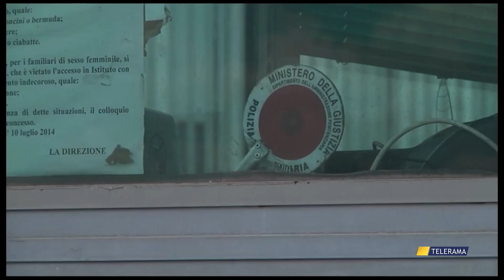Taranto. In semilibertà con la pistola: arrestato 35enne.